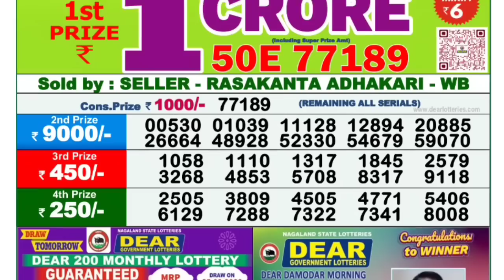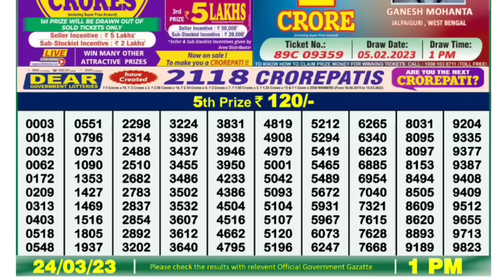🔴LIVE Hooghly Morning 01:00 P.M. Dear Nagaland State Lottery Result Today Live ।। Date-24/03/2023 ।।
8) Nagaland state lottery result today 1p.m. ,9) Nagaland state lottery today result live draw,10Nagaland state lottery today result 1p.m.,7)